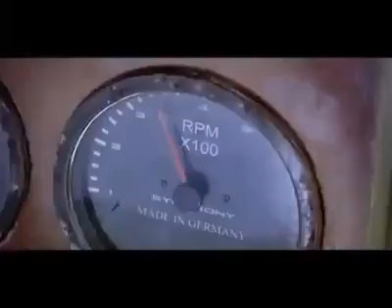Ra.One 2011 Official First Look Teaser Trailer - Media Generator | мG